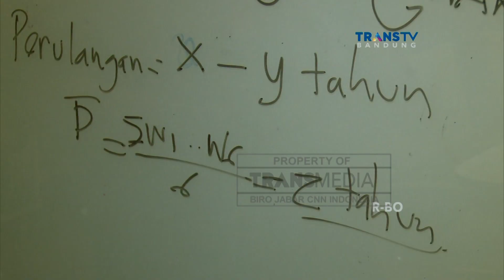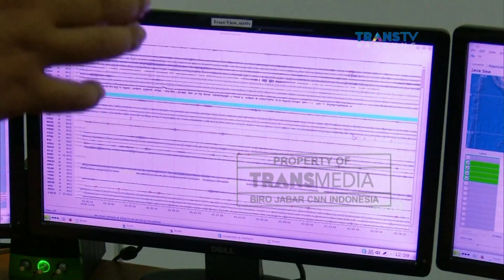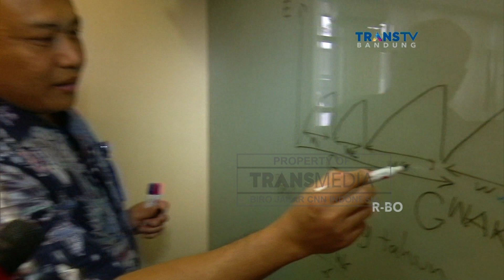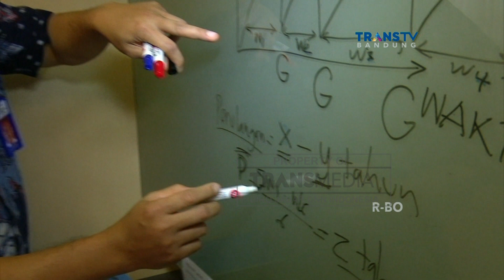Siklus Gempa Bumi di Sesar Lembang